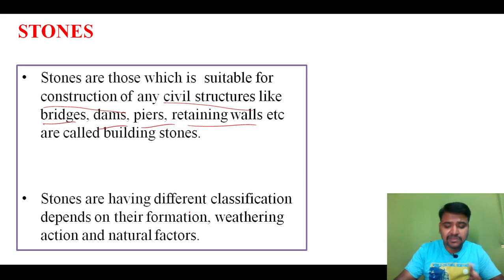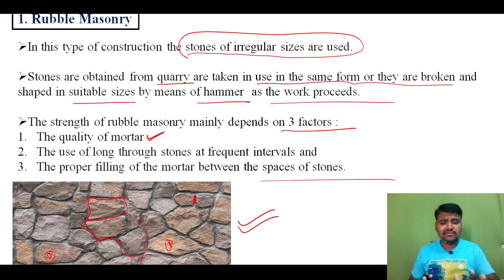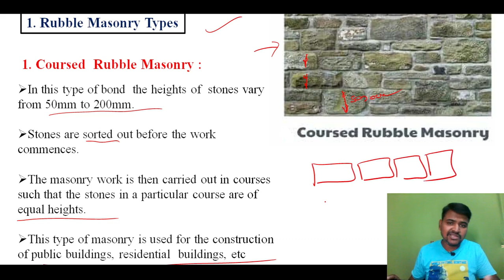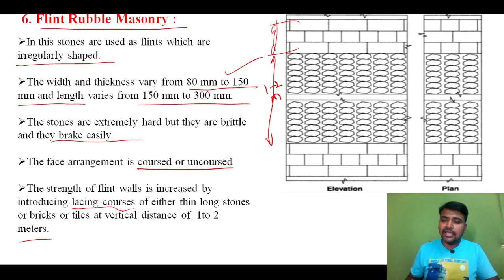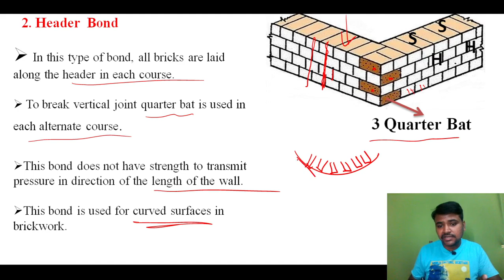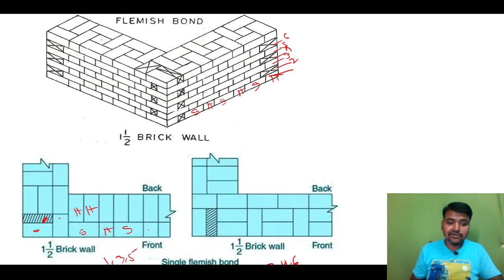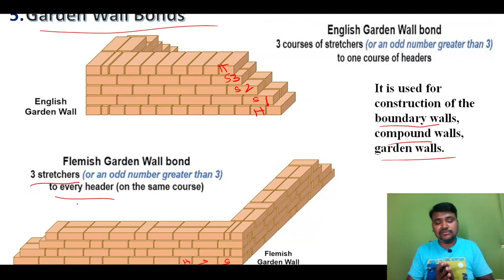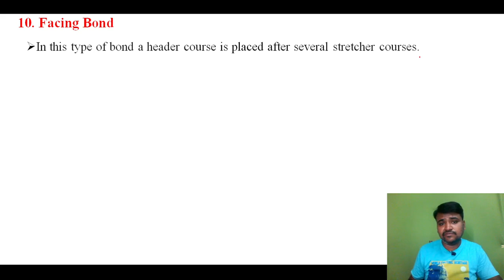🔴 BUILDING CONSTRUCTION | CLASS - 16 | STONE AND BRICK MASONRY CLASSIFICATION & USES 🔴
About this video:
My dear students/friends in this video I have explained about  BUILDING  CONSTRUCTION | CLASS - 16 | STONE AND BRICK MASONRY CLASSIFICATION & USES

Best Text Books For All Civil Engineering AE/JE Exams In 2022 :

1. Engineering material By Rangwala

2. Building material By S K duggal

3. Building Construction By B C Punmia And Ashok Jain

4. Surveying By Punmia (Volume 1 )

5. Surveying By Punmia (Volume 2)

6. Surveying BY H.S vishwanath

7. SOM By H.S vishwanath

8. Fluid mechanics By R.K Bansal

9. Structural Analysis By bhavikatti

10. Concrete Technology BY A.M Naville

11. RCC BY S Unnikrishna pillai & devdas menon :

12. Transportation Engineering (Highway engineering)By khanna and justo

13. Bridge Engineering by S.C Rangwala

14. Design Of Steel And Masonry Structure By S.K duggal :

15. Water supply engineering (vol 1) By Santosh Kumar Garg and Sewage disposal & air pollution (vol 2) By Santosh Kumar Garg

16. Estimating Costing By B.N.Dutta

17. Construction Planning Management By P.S Gahlot & B M Dhir

1. CIVIL ENGINEERING ESE Topic wise Objective Solved Paper 1 BY IES MASTER

2. CIVIL ENGINEERING ESE Topic wise Objective Solved Paper 2 BY IES MASTER

3. IES Master SSC JE Best book for all AE JE  exam:

4. 36 Years GATE Civil Engineering Topic-wise Solved Paper (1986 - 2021) with Detailed Solutions:

5. GATE 2022 Civil Engineering - 31 Years Topic Wise Previous Solved Papers

6. Civil Handbook

7. Civil engineering Conventional & objective By R.S   Khurmi :

8.Civil Engineering MCQ By S S Gupta &  SP Gupta :